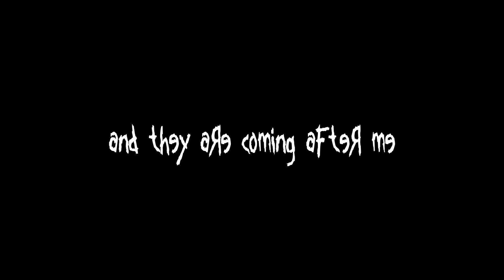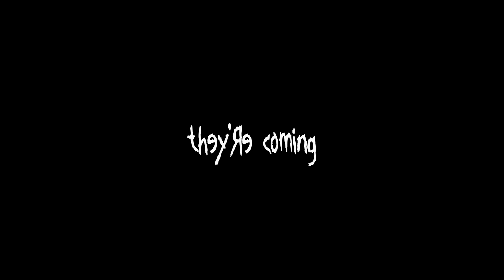Korn - The End Begins [LYRICS VIDEO]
Song: The End Begins
Album: The Nothing (2019)
Label: Roadrunner Records